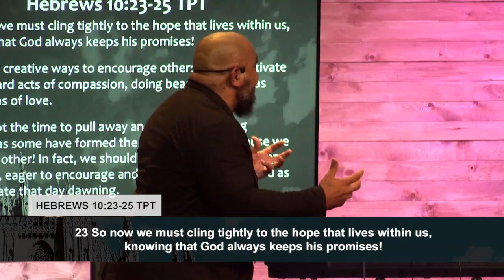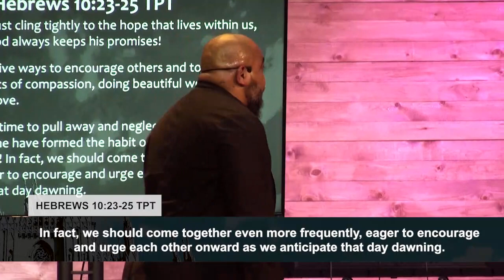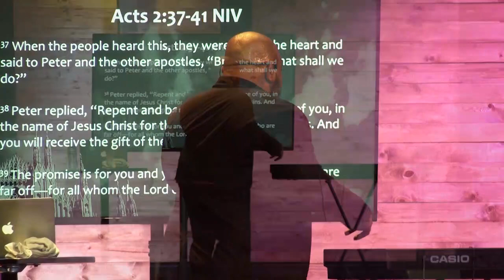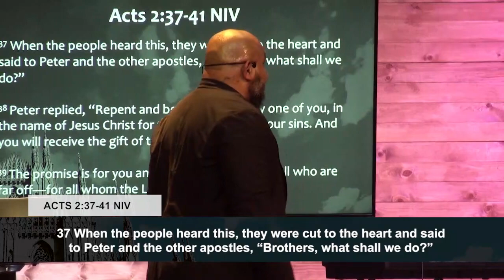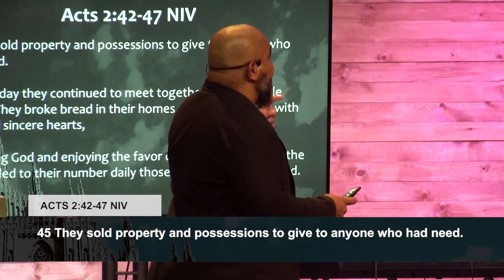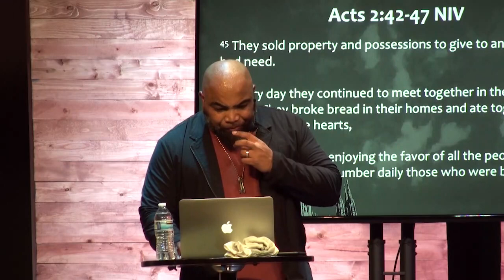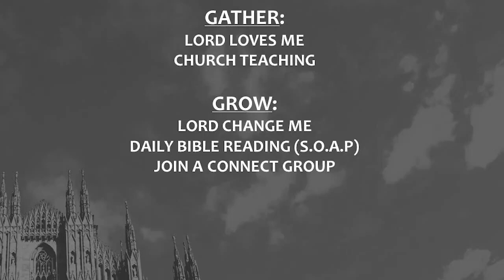Why Church? Week 2 | Pastor Rob Johnson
Pastor Rob explains how Bridge Church is known for change, and gives practical steps to instill change in the second week of the "Why Church?" series.

We meet every Sunday at 10AM, 3223 North 45th Street, Omaha - We'd love to have you join!